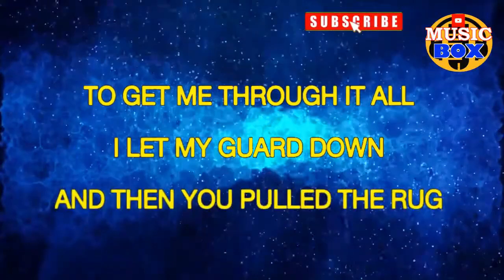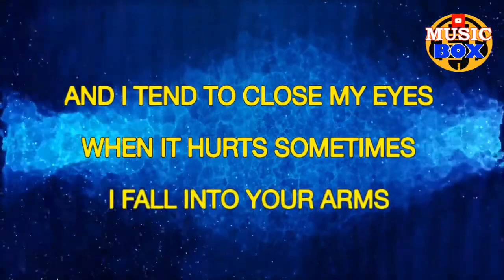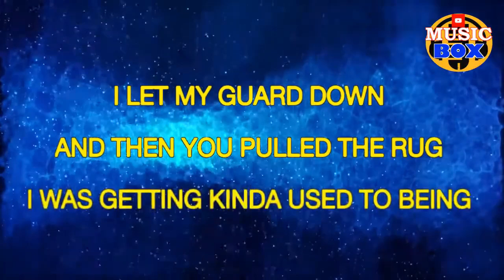SOMEONE YOU LOVE KARAOKE LEWIS CAPALDI ONLY LYRICS TEXT DISPLAY (NO MUSIC BACKGROUND)